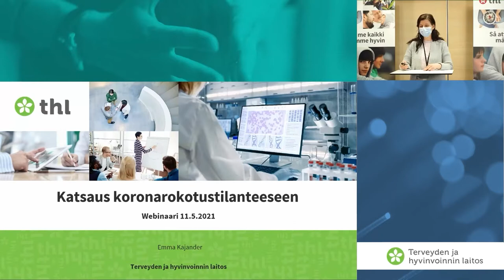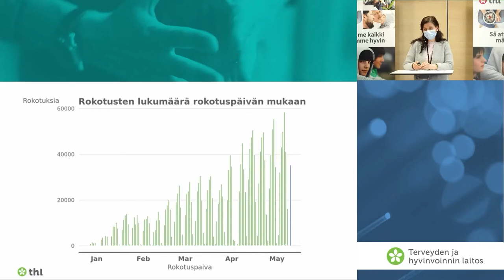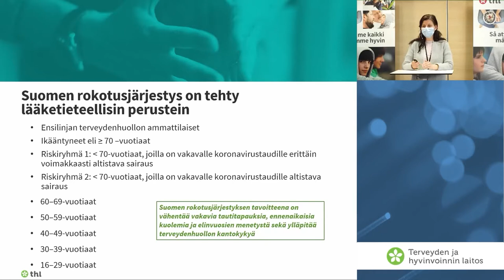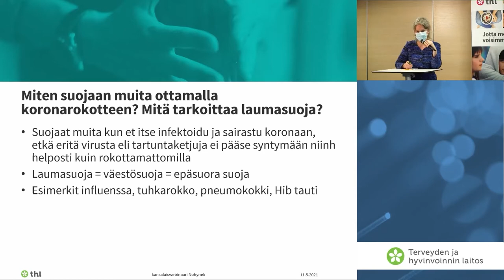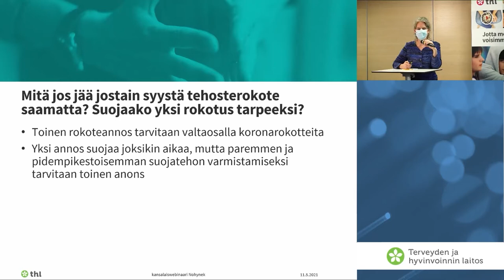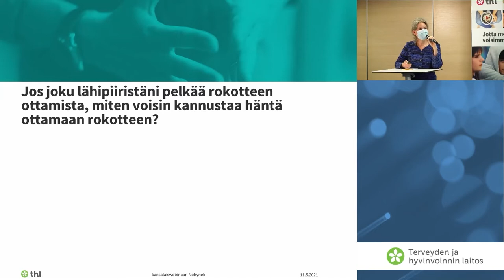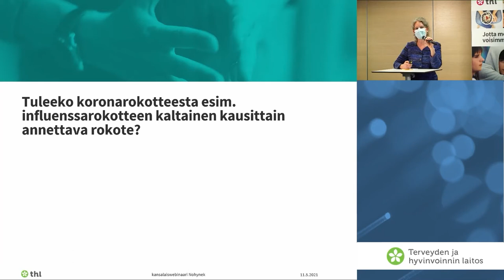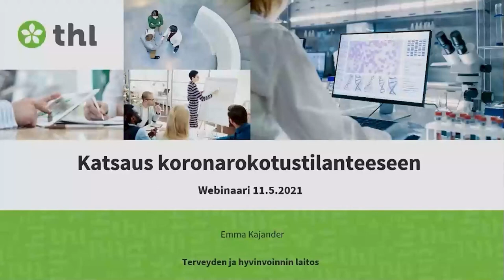Kysy koronarokotuksista! 11.5.2021 (arabia) – يتعلق الموضوع بي لقحات كورونا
سيعقد حدثأ مفتوحا عاما للمواطنين حول لقحات فيروس كورونا يوم 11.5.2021
الحدث عبرة الانترنت وسيجيب علي الاسئلة التي ارسلها مسبقا الجمهور كل من الخبراء  Hanna Nouynek كبير الاطباء والطبيبة المتخصصة  Emma kajander

تمت دبلجة الفيديو الي اللغة العربية

Järjestimme kansalaisille avoimen yleisötilaisuuden koronarokotuksista 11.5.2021. Verkossa järjestettävässä tilaisuudessa asiantuntijat vastasivat yleisön ennakkoon lähettämiin kysymyksiin. Paikalla olivat ylilääkäri Hanna Nohynek ja asiantuntijalääkäri Emma Kajander.

Video on dubattu arabian kielelle.